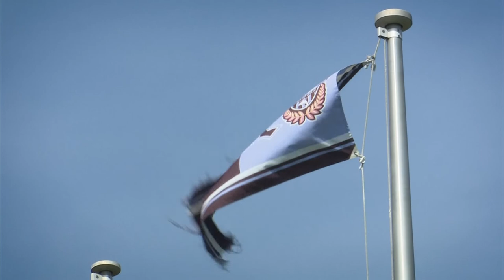Kawasaki Frontale backs Chanathip to shine in the near future.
.League champions Kawasaki Frontale have thrown their support around their Thailand midfielder Chanathip Songkrasin following an injury-plagued season.

Speaking to SNTV, manager Toru Oniki and Japanese midfielder Akihiro Ienaga believed Chanathip possessed the necessary skills to be an asset to the club.

The 28-year-old international joined Kawasaki Frontale earlier in January after completing four full seasons with Consadole Sapporo. The midfielder's inclusion to Oniki's side has been frustrated by various injuries and he has only made 15 league appearances in 29 matches and has yet to score a goal.

Chanathip has suffered another injury setback on international duty with Thailand at the recently concluded King's Cup. According to Thailand media, upon examination by the doctors, an MRI scan suggests he has a torn groin. He will need to take a break for three to four weeks.

Chanathip has returned to Kawasaki Frontale on Monday.